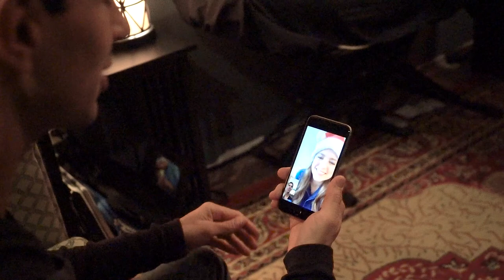2019 Cloverton Christmas Tour Announcement